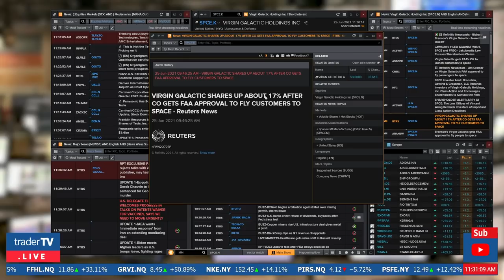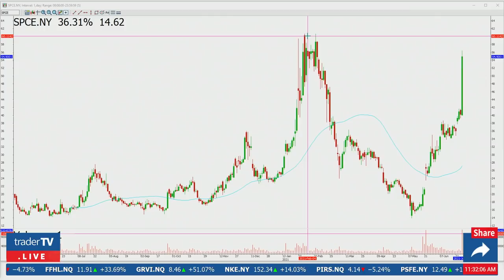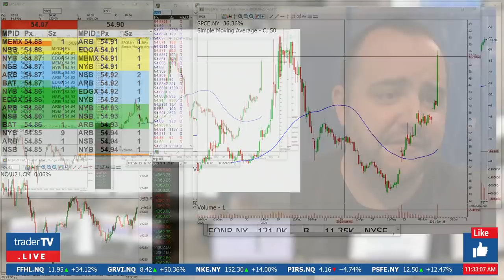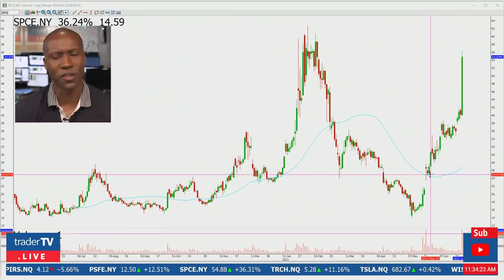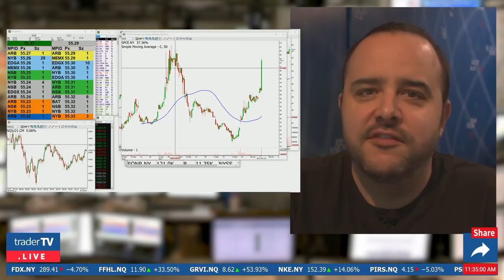Virgin Officially Allowed To Fly Civilians To Space|Stock Going To The Moon!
Virgin Galactic Holdings Inc. (NYSE:SPCE) announced today that the company received FAA approval for commercial flight to space. The stock reached a four-month high today jumping 36% after the news, with speculation that Richard Branson might be in strong competition with Jeff Bezos on who will be first to head to space. Watch our Live Trading show, Monday to Friday from 8:30am to 11am ET!